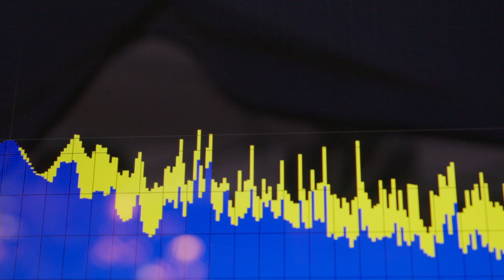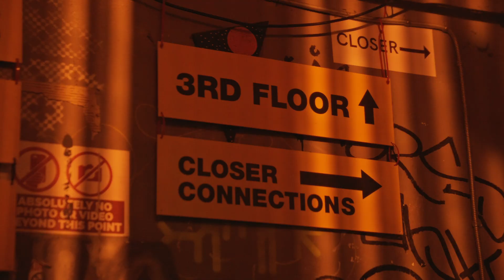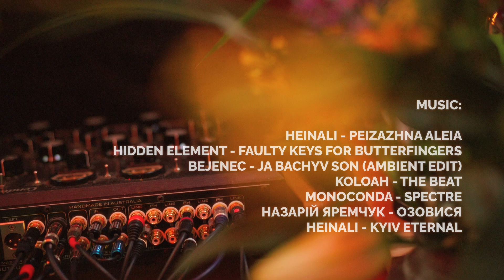Strichka 2023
Це відеокадри з музичної події, що відбувається в Україні під час війни. Тут добре видно, що ці люди навчилися жити, бо жити означає танцювати як в останнє. Вони навчилися посміхатися, обійматися та завжди вміли жартувати. Подивіться на цих людей, що живуть під час Стрічки. Наступного дня їм повертатися: кому на фронт, кому на роботу, кому до волонтерства. Сподіваймося, наступного року ви будете знову танцювати поряд з ними на фестивалі.
Дякуємо українським захисникам за життя.

This is video footage of a musical event taking place in Ukraine during the war. It clearly shows that these people have learned to live, because to live means to dance as if there is no tomorrow. They learned to smile, hug and always know how to joke well. Look at these people who are living during Strichka. The next day, they will return: some to the front, some to work, some to volunteer. Let's hope, next year you will be dancing alongside them at the festival.
Thank the Ukrainian defenders for life.

Edit / Color
Yaw Hinne